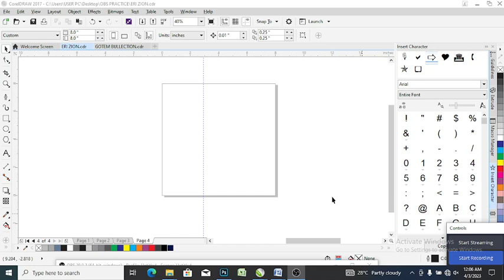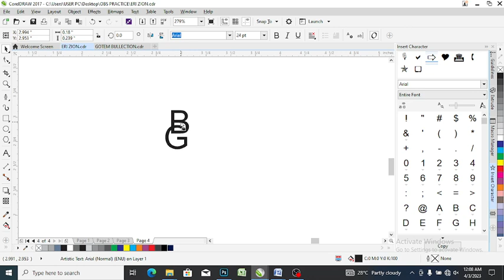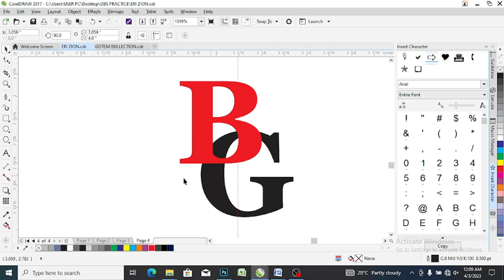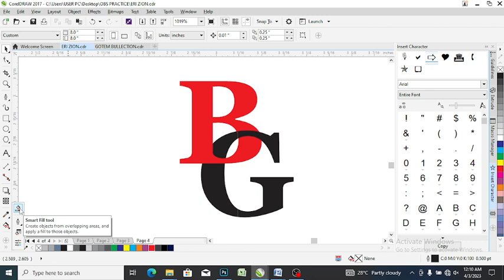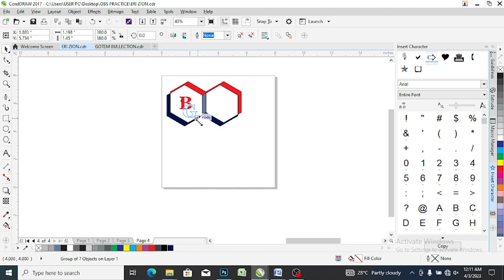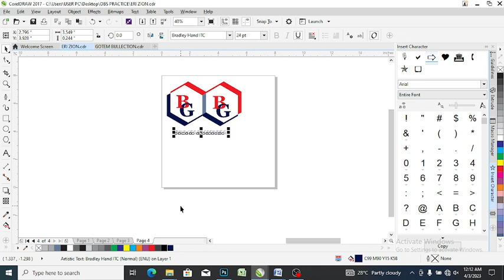how to create a 3dlogo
This will lead you to a very fast and Sharp method to create a 3D logo.

you can learn more on my previous videos...